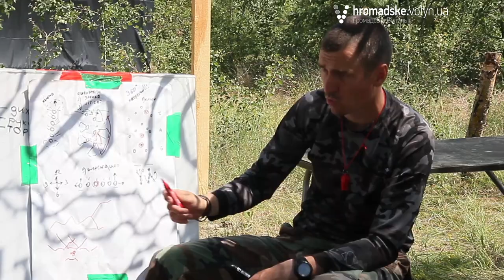«Пекельний тиждень» на Володимирщині: як пройшов вишкільний табір «Ranger camp Ukraine»